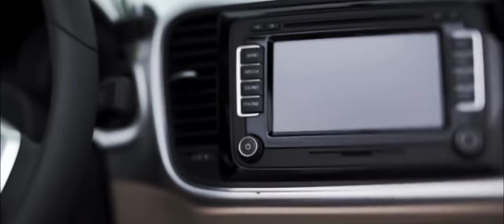Volkswagen Digital Showroom, KID SHOPPING.